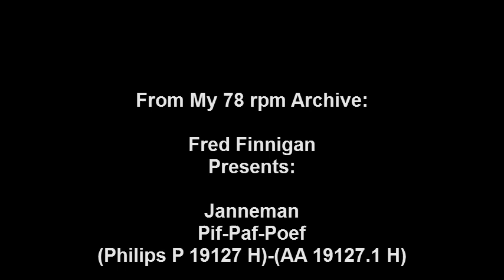Janneman - Pif-Paf-Poef.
Janneman - Pif-Paf-Poef(Philips P 19127 H)-(AA 19127.1 H)